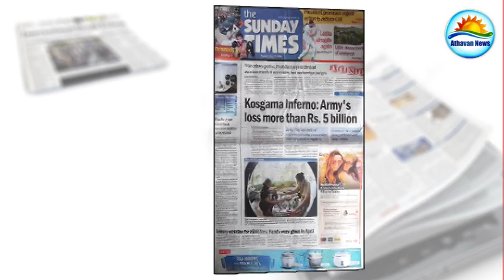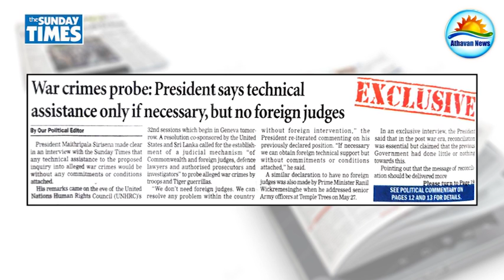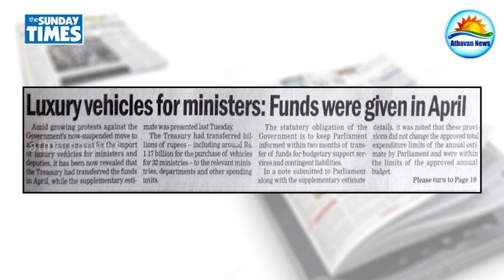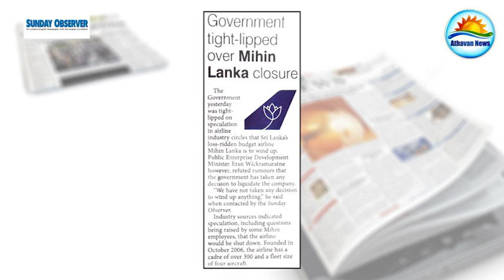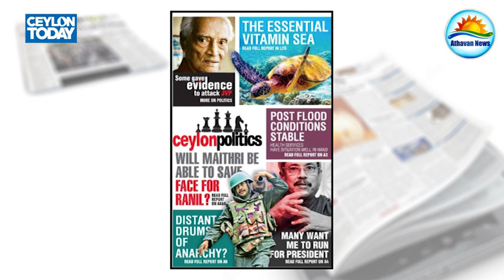The English Papers : Sunday, June 12, 2016